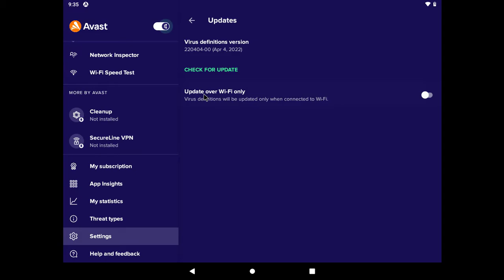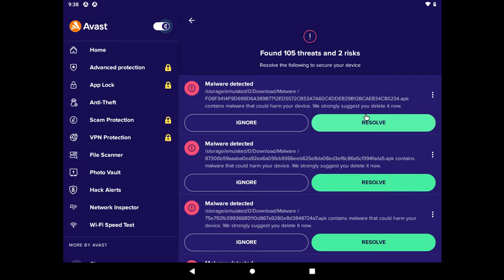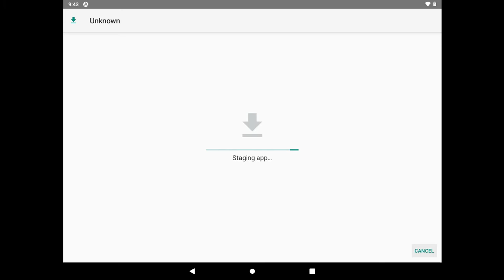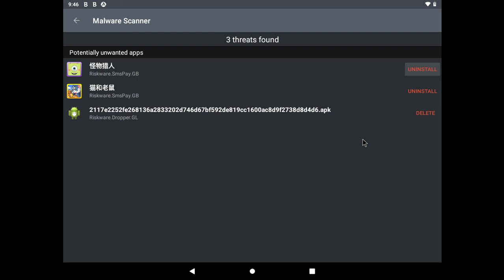Avast Antivirus free Vs Malware (Android) | Virus Vs Antivirus Ep : 20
In this video, the free android version of avast is tested against some of the worst android malware . The list of malware consists of banking trojans, adware, spyware etc.